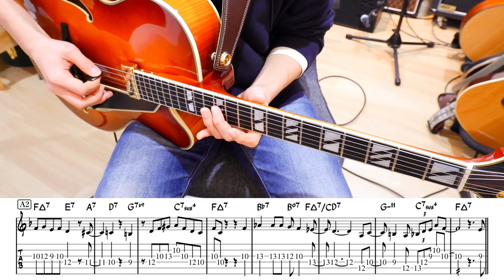Bud Powell "Hallucinations" 弾き方 TAB譜 | Jazz Guitar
ビバップの牽引者であるアメリカ人ピアニストのBud Powell(1924年 - 1966年)のHallucinationsのテーマのギターでの弾き方です。

東京に住んでいる方で、詳しく学びたい方は練馬区上石神井のギター教室にもぜひ習いに来て下さい。